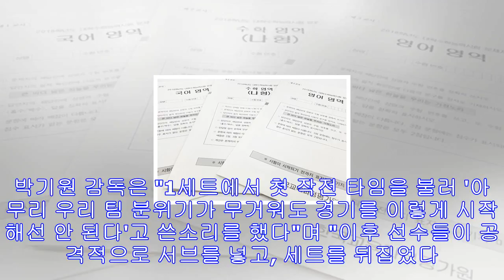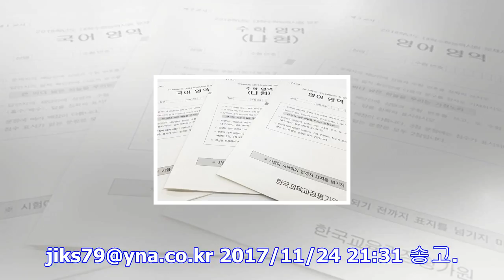박기원 감독 "1세트 역전, 우리가 간절하게 바라던 모습"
1세트 0-5로 시작해 28-26으로 뒤집기…우리카드에 3-0 승리 박기원 대한항공 감독. [연합뉴스 자료사진] (서울=연합뉴스) 하남직 기자 = 무거웠던 대한항공 분위기가 되살아...